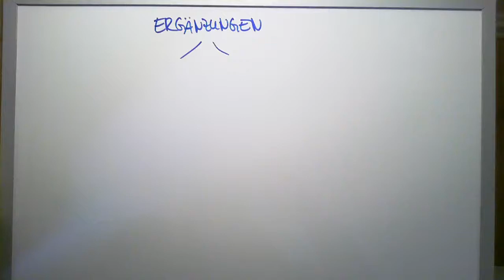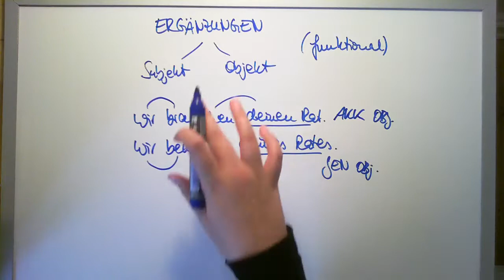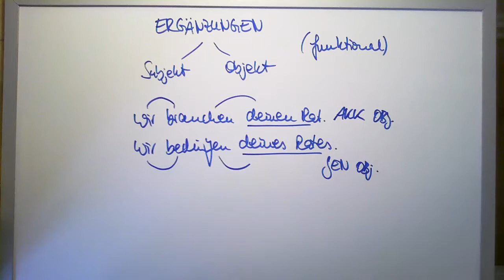Satzglieder funktional Ergänzungen Subjekt und Objekt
Subjekt bezeichnet in der Sprachwissenschaft eine grammatische Funktion eines Satzteils für den Gesamtsatz. Als typische Eigenschaften eines Subjekts werden für Sprachen wie das Deutsche angegeben:

    Es trägt einen speziellen Kasus, den Nominativ,
    das finite Verb im Satz muss mit den Merkmalen des Subjekts übereinstimmen (Kongruenz in Person und Numerus)

    und es ist die hierarchisch höchste Ergänzung des Verbs im Satz (woraus eine Reihe weiterer Eigenschaften folgen).